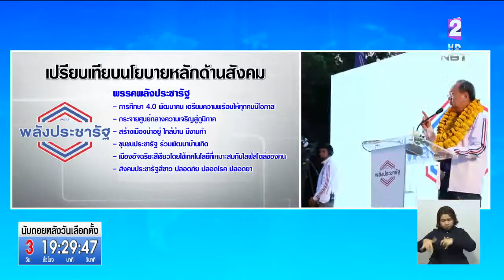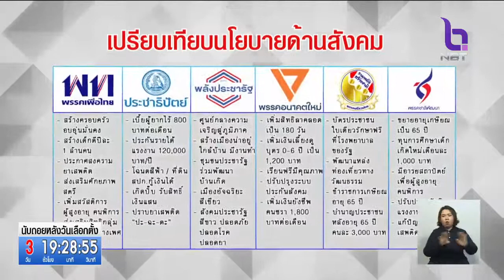พรรคการเมืองประชันนโยบายด้านสังคม เพิ่มสวัสดิการผู้สูงอายุ-คนพิการ-เด็กแรกเกิด-ประกาศสงครามยาเสพติด